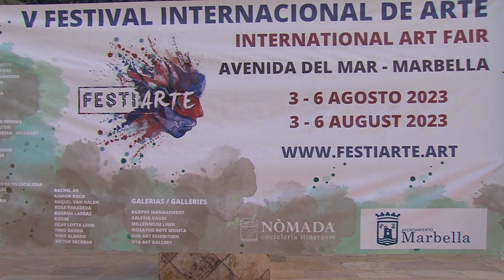FESTIARTE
Vuelve el Festival Internacional de Arte a Marbella.
Casi 60 puestos con obras muy variadas de artistas llegados de diferentes partes de España y el mundo. El festival internacional de arte cumple cinco ediciones en Marbella. Hasta el domingo, puede visitarlo en la Avenida del Mar, de seis de la tarde a medianoche.